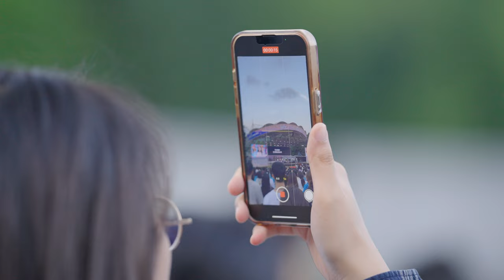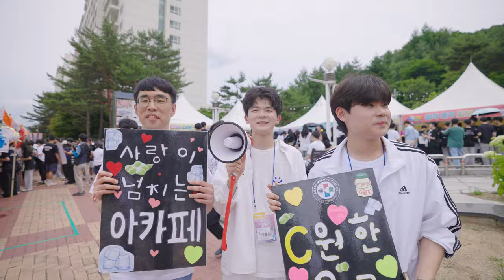2024 CCC 여름수련회 We, the Sent!｜After Movie｜Full Ver.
2024 CCC 여름수련회 We, the Sent를 하이라이트로 만나보세요!
C맨들의 에너지가 폭.발.했던💥 여름수련회! 내년에도 ㄱㄱㄱ👊

Track List

Aves - Let's Go
Sunny Fruit - Strawberry
Waterfall - MILANO
Nobou - Midnight City
Randy Sharp - Chique N Teriyaki

Filmed by
CCC VLM 영상사역부
최진일 간사
송충용 간사
윤준휘 간사
정시온 순장
유튜브 크리에이터 양타마

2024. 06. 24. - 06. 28.
We, the Sent!
평창휘닉스파크